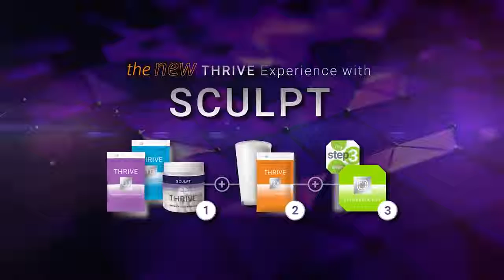In a rut? 😩 The THRIVE Experience capsules, shake, and DFT patch can help you feel better!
I just love these experiences from so many customers I get to help.
Here's what Laura says:
"I just knew that I had to try this!  I was just in this rut, and knew that I had to do something!"

Laura Wells
Thrive Promoter
Team Leader in USA, Canada, Australia, New Zealand, UK